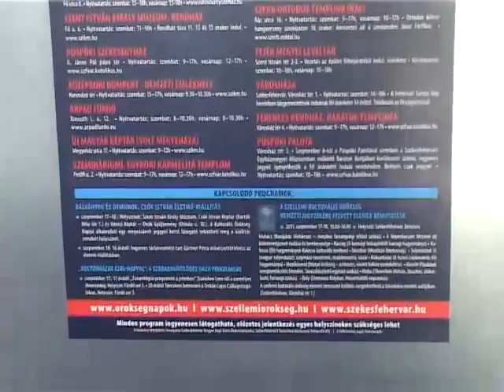Kulturális Örökség Napjai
Idén immár 13. alkalommal rendezik meg Magyarországon a Kulturális Örökség Napjait, melyhez több mint 800 helyszín és 300 sétaútvonal csatlakozott ebben az esztendőben. Székesfehérvár kiemelt szerepet kap az idén: a programsorozat országos megnyitójának ugyanis pénteken városunk ad otthont.